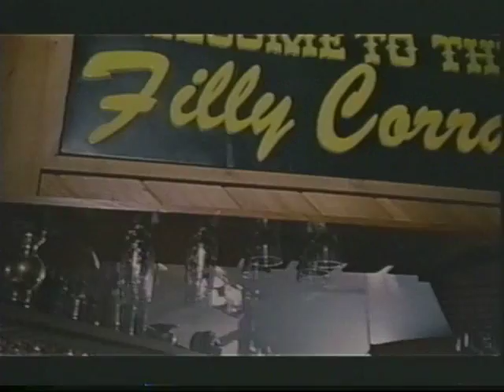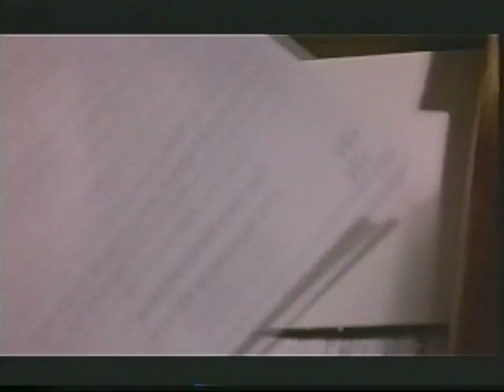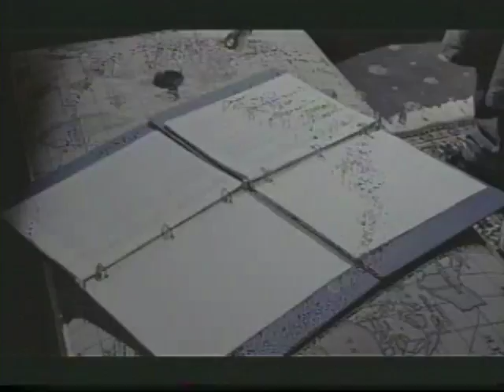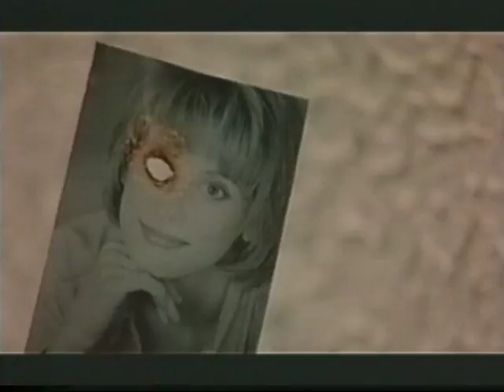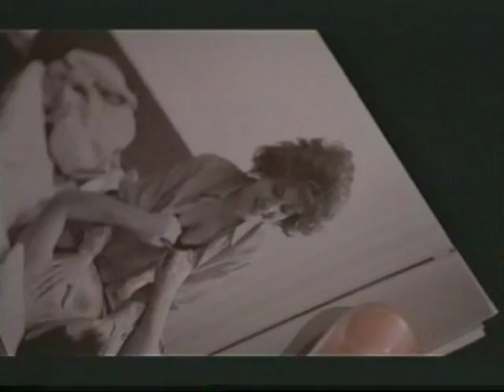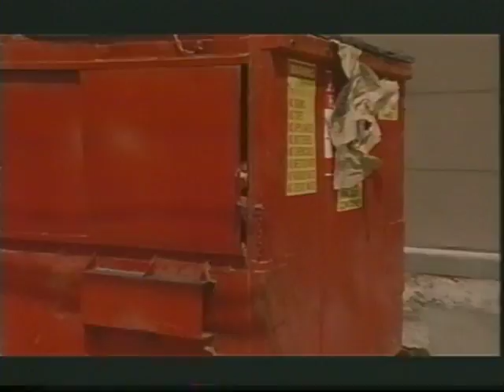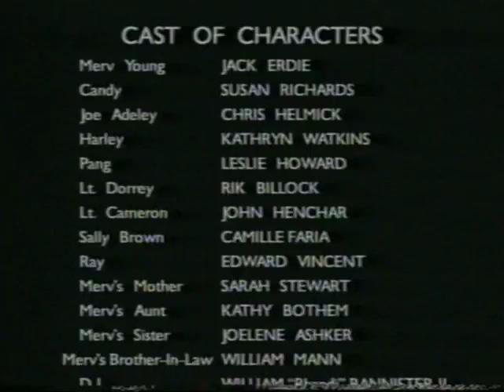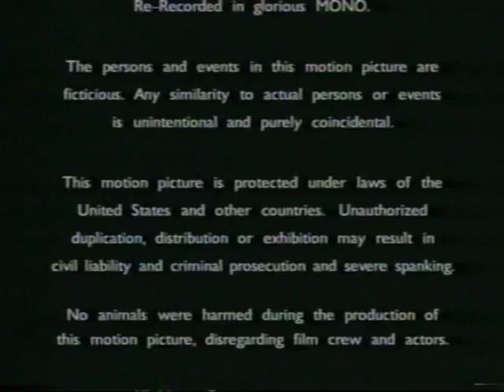Dog Eat Dog: Jack Erdie stars as Merv Young in Jack Sullivan's feature length Dog Eat Dog movie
Dog Eat Dog: Jack Erdie stars as Merv Young in Jack Sullivan's feature length movie Dog Eat Dog

In this bizarre little erotic thriller - shot entirely in Pittsburgh, Pennsylvania in 1996 on Super 16mm film stock - Jack Erdie plays Merv Young, a down and out slacker who finds employment in a local strip club only to discover that he's been framed for the murder of his boss's wife.

Featuring Jack Erdie, Susan Richards, Chris Helmick and Kathryn Watkins || Original Music Soundtrack by Sam Geppi || Edited by Larry Szczepaniuk || Director of Photography: Jay Roosa || Costume Designer: Lisa Marie Bruno || Screenplay by Steven A. Bonvissuto and Diana Osberg || Associate Producer: Retha R. Sproull || Executive Producers: Partick J. Sullivan and Harish Saluja || Produced by Diana Osberg || Directed by Jack Sullivan